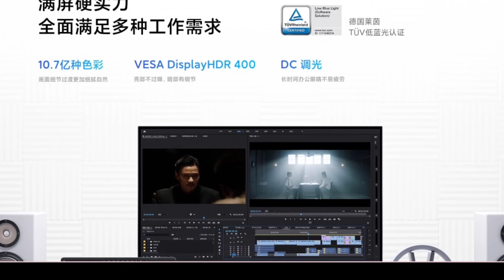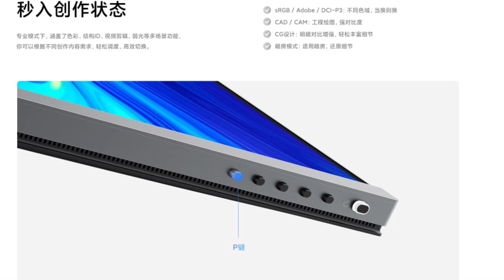xiaomi monitor 4K | Xiaomi gamming moniter | शाओमी का धाशू मोनिटर लॉंच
Hallo Freinds
my name is balbir, you aye watchning my youtube channel  echno guruji
इस वीडियो में हम आपको स्वामी के नए लॉन्च हुए मॉनिटर के बारे में बताएंगे दोस्तों इस मॉनिटर को अभी फिलहाल चीन में लांच किया गया है और इंडिया में से कब लॉन्च होगा इसके बारे में कोई जानकारी नहीं दी गई है लेकिन इसे भारत में भी बहुत जल्दी लॉन्च कर दिया जाएगा